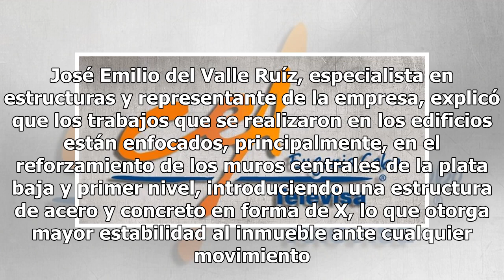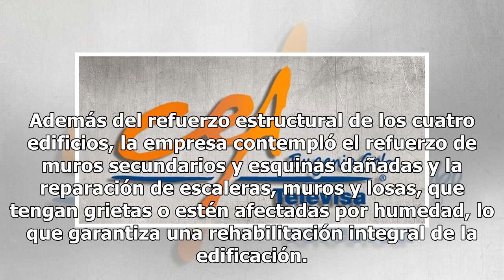Avanza rehabilitación de edificios en la Unidad Habitacional El Pochotal de Jiutepec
28 agosto, 2018 Rodrigo Zamora Balderrama Aumentar tamaño de texto Autoridades de Unidos por Morelos realizaron un recorrido de supervisión para constatar los avances de los trabajos de rehabilitación de cuatro edificios de la unidad habitacional “El Pochotal” en Jiutepec que fueron afectados por el...